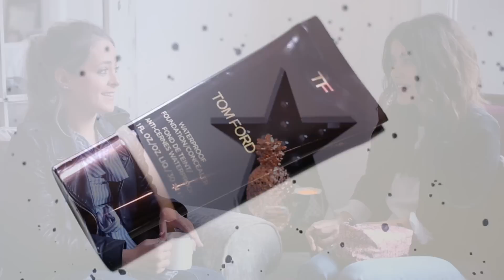Face to Face with LISA ELDRIDGE | Fleur De Force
I’m starting a new series where I chat to women I love and admire! To kick it off here’s the fantastic Lisa Eldridge!